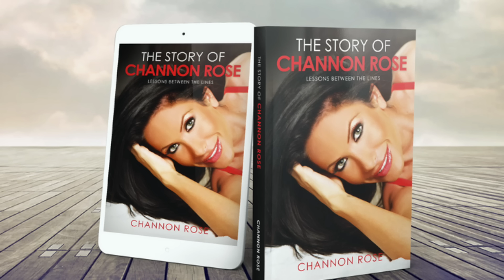I'M SELLING EVERYTHING I OWN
I will be adding more things to poshmark in the next few months so keep checking back!

I'm selling everything I own. Daily Vlog. Love Channon Rose

In todays daily vlog I surprise my bestie with...I go to the gym & work out so hard I throw up & show you a yummy healthy vegan recipe!